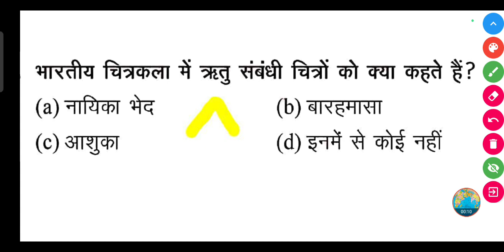भारतीय चित्रकला में ऋतु संबंधी चित्रों को क्या कहते हैं?